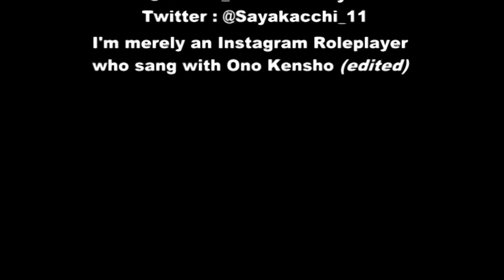Kuroko Tetsuya (ft.Nakano Sayaka) - Kimi ga Hikari de Aru Tame ni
This is a video that contains edit sounds by Nakano Sayaka.
For more informaton regarding her :
Her roleplay account : @official_kurokotetsuya
Arigatou Gozaimashita. (I'm her friend and I want to make her a bit famous by posting her singing.)